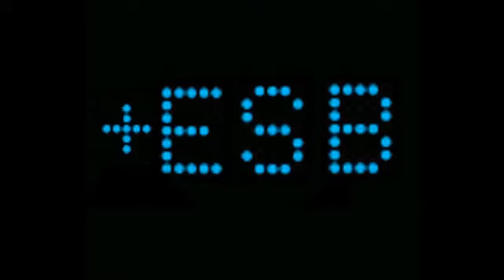The Earle Sports Bets Show! Free NHL, MLB, NBA Picks For April 17th ,2024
Nick's Cappit

Picksandparlays.net